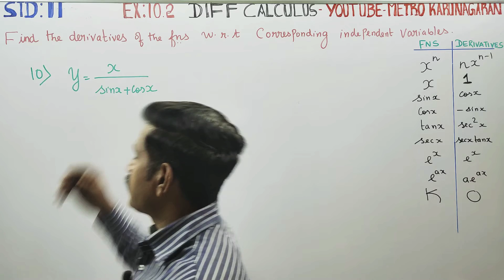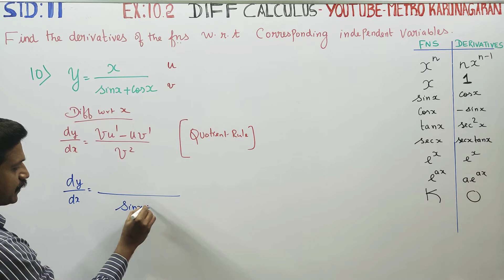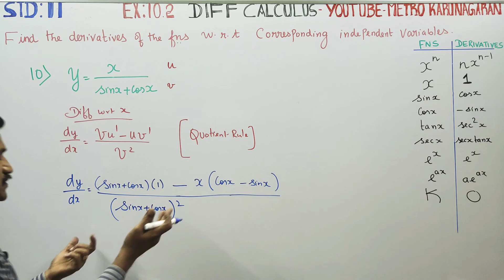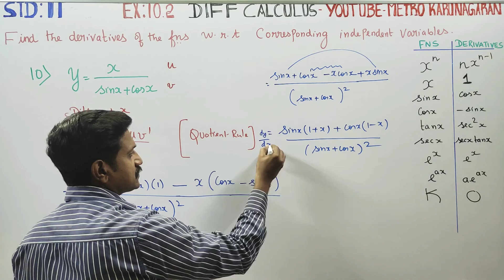11th Std Maths Ex.10.2(10) Find derivatives of the Function y= (x)/(sinx + cos x)